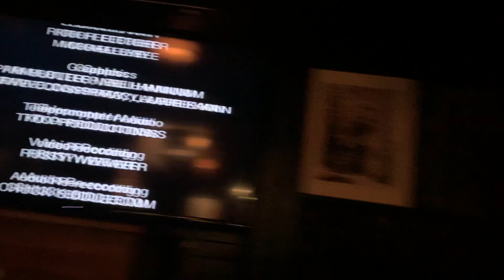Denver and Rio Grande Western 480 backing out of the roundhouse